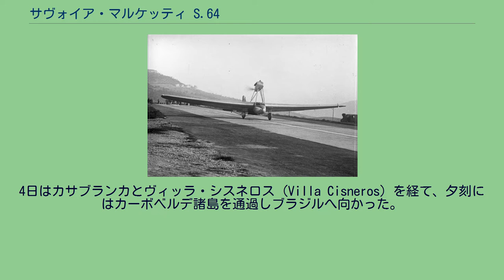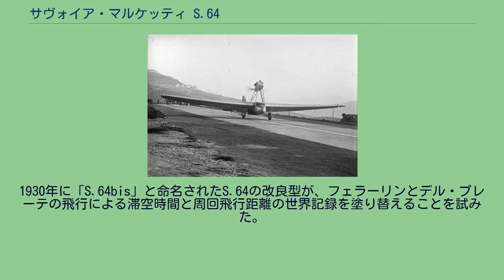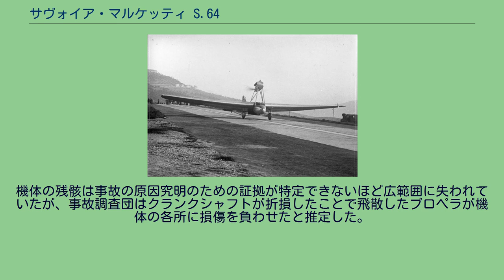サヴォイア・マルケッティ S.64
サヴォイア・マルケッティ S.64 イタリアのグイドーニア・モンテチェーリオの滑走路から離陸するS.64bis（1931年） サヴォイア・マルケッティ S.64（Savoia-Marchetti S.64）は、1928年にイタリアで無着陸飛行時間と長距離飛行の世界記録樹立を目指して特別に開発された翼単葉である。
S.64は、主翼の後方へ延びる鋼管剥き出しの2本のトラスで尾翼を支えるという特異なポッド・ブーム設計であり、これと似た構造はS.55で使用された。
エンジンは主翼上の支柱で支えられ、1基のエンジンで推進式プロペラを駆動していた。
コックピットはずんぐりした形のポッド状の胴体の中に完全に覆われていた。
S.64は1928年4月3日にアレッサンドロ・パッセレーヴァの操縦で初飛行を行った。
1928年5月31日にアルトゥーロ・フェラーリンとカルロ・デル・プレーテは、トレ・ファヴィア（ラディスポリの）とアンツィオの間を51往復して3つの世界記録を樹立した。
6月3日に着陸した時は、周回飛行距離世界新記録の7,666 km (4,791 mi)、滞空時間新記録の58時間34分に加え5,000 km (3,110 mi) の距離を平均139 km/h (87 mph)で飛行する速度記録も樹立した。
この記録飛行の成功を受けて、この飛行がローマ - ニューヨークの大西洋横断飛行の予行演習であると発表された。
1カ月後フェラーリンとデル・プレーテはS.64に搭乗して実際に大西洋横断、ニューヨークではなく南大西洋を横断してブラジルまで飛行した。
7月3日夜にモンテチェーリオを離陸し、夜間にサルデーニャを通過し、翌朝早くにはジブラルタルに至った。
4日はカサブランカとヴィッラ・シスネロス（Villa Cisneros）を経て、夕刻にはカーボベルデ諸島を通過しブラジルへ向かった。
5日朝にはペルナンブーコ州の無線到達空域に達し、ナタール近くのブラジル沿岸を横切ってリオデジャネイロへの着陸に向けて南への飛行を続けたが、悪天候のためナタールへ引き返さざるを得なかった。
燃料は残り少なくなってきていたが依然として悪天候に阻まれ、飛行場が丘陵の陰にあるためにナタールへの着陸も諦めねばならなかった。
更に北へ160 km (100 mi) 飛行を続けたが、最後にはトウロスの海岸に不時着する事態になった。
ブラジルの郵便機がフェラーリンとデル・プレーテのナタールへの最初の飛来とその後のリオデジャネイロへの飛来を報じたため、両都市では歓迎の準備をしていた。
S.64は砂地への着陸で機体を損傷していたためにリオデジャネイロへは船で運ばれ、リオデジャネイロに到着すると機体はブラジルへ寄付された。
S.64はイタリアからの8,100 km (5,030 mi) を48時間14分で飛行した。
国際航空連盟（FAI）は、公式にはこの飛行をモンテチェーリオ - ナタール間7,188 km (4,500 mi) の大圏距離飛行による隔地間飛行記録の世界記録に認定した。
リオデジャネイロでのお祭り騒ぎは数週間続いたが、フェラーリンとデル・プレーテが8月11日にS.62機のデモンストレーション飛行中に墜落したことで終わりを告げた。
デル・プレーテはこの事故での負傷が原因で5日後に死去した。
1930年に「S.64bis」と命名されたS.64の改良型が、フェラーリンとデル・プレーテの飛行による滞空時間と周回飛行距離の世界記録を塗り替えることを試みた。
5月30日から6月2日にかけてウンベルト・マッダレーナ（Umberto Maddalena）とファウスト・チェッコーニ（Fausto Cecconi）は周回コースの8,188 km (5,088 mi) を67時間14分で飛翔し、飛行距離と滞空時間の世界新記録を樹立した。
2人はS.64での隔地間飛行記録挑戦の準備をしていたが、1931年3月19日に機体はピサの沖合に墜落し、マッダレーナとチェッコーニは整備士のジュゼッペ・ダ・モンテ（Giuseppe Da Monte）と共に死亡した。
機体の残骸は事故の原因究明のための証拠が特定できないほど広範囲に失われていたが、事故調査団はクランクシャフトが折損したことで飛散したプロペラが機体の各所に損傷を負わせたと推定した。
(S.64)"The Rome–Brazil Non-Stop Flight", p.595 より